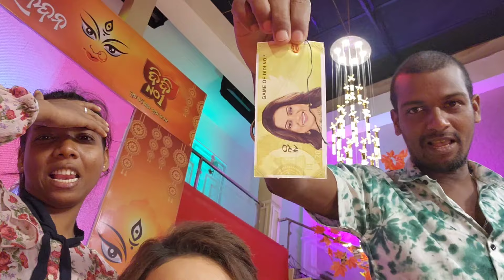Zee_Sarthaktv//award show//bts //Rehearsal celebrities// stars 🌟 🤩